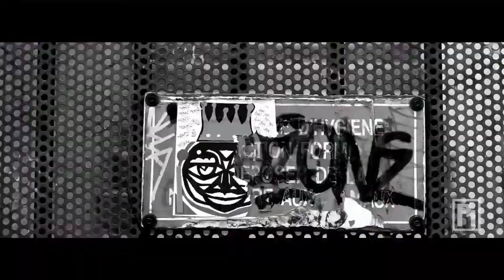Come on to me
Musical projects - Public adress- songs -audio recording
Muzikale projecten - geluidsinstallatie- songs- studio opnames

                                            composer Paul McCartney
                                performed  by     HARR1SON  (Eric Beyrens)